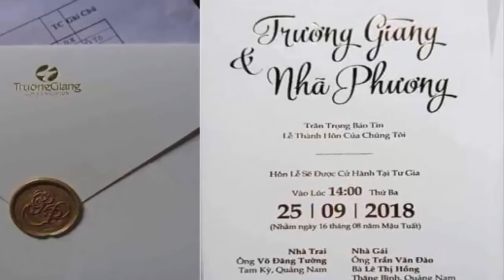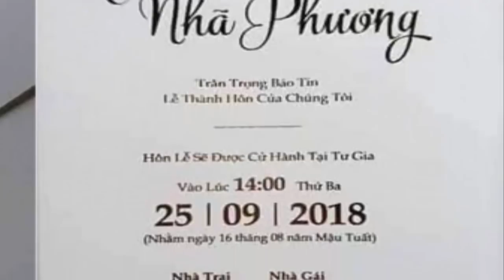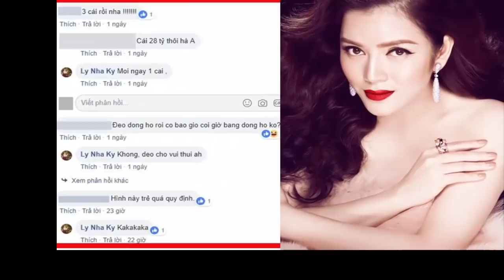Choáng với y/c khắt khe dành cho khách mời lễ cưới Trường Giang - Nhã Phương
Tìm kiếm
(Thời sự Online)- Khi tham gia đám cưới Trường Giang - Nhã Phương, khách mời bắt buộc,  phải tuân theo,  những yêu cầu khắt khe này.